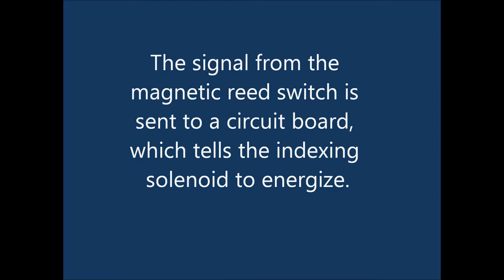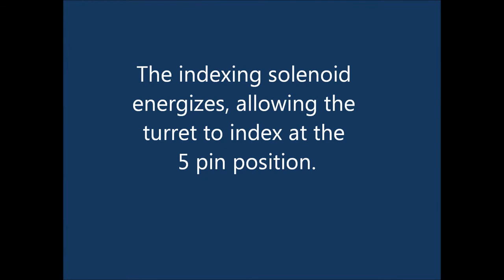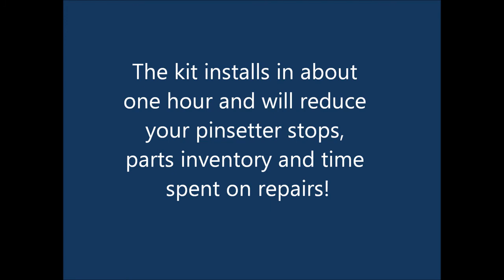Brunswick - Electronic 5 Pin Indexing